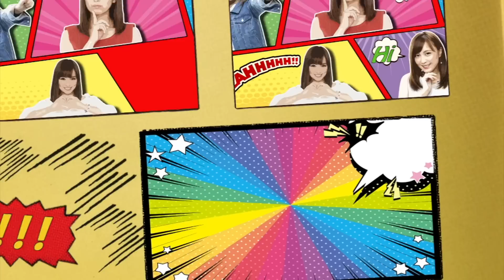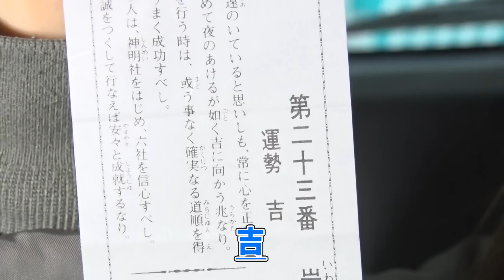踊る！海ポコリン#32(○○やってみた)ポコ美/フェアリン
☆第32回！　「踊る！海ポコリン」は【毎週金曜】更新！☆

Twitter連携企画も盛りだくさん！

パチンコ攻略マガジンライター「ポコ美」と
パチスロ攻略マガジンライター「フェアリン」の
強力タッグで繰り広げるバラエティ番組
「踊る！海ポコリン」＃32

☆「踊る！海ポコリン」は【毎週金曜】更新！☆

「踊る！海ポコリン」は、
・パチマガスロマガちゃんねる(YouTube)
にて同時公開の他、さらに、
・「パチンコ攻略マガジン」付録DVD
にも毎号収録されるので、色々な形でお楽しみ頂けます。

「踊る！海ポコリン」は、Twitter連携番組！
皆さんから届いたツイートを元にトークしたり、
ポコリン(ポコ美＆フェアリン)の2人から出される
ミッションへの反応を番組内で紹介したりします。

つまり、Twitterで繋がったみんなで作る番組なのです！

是非、Twitterでポコリン(ポコ美＆フェアリン)2人と交流して、
一緒に番組を盛り上げてくださいね！